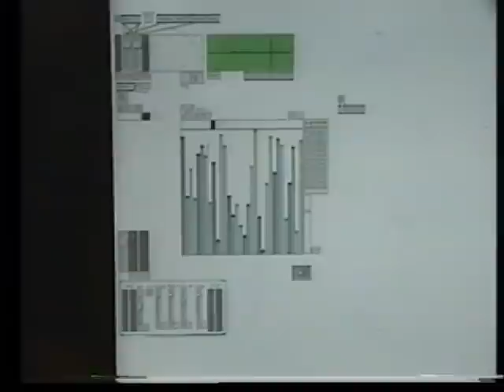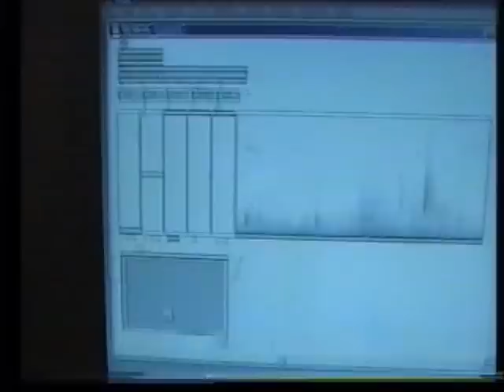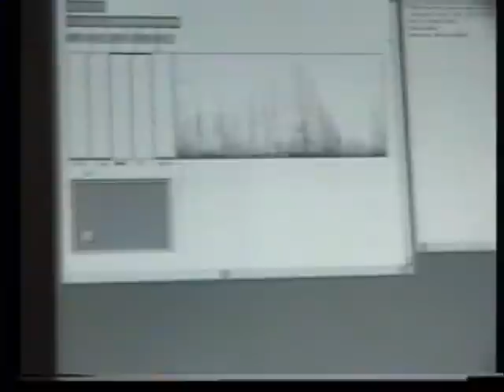Døgenigt DIEM Showreel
This is the application video I sent to The Royal Academy of Music in Aarhus here in Denmark. They have a department called DIEM (Danish Institute of Electronic Music) which lets in a handful of electronic artists, performers and composers each year.
I was so lucky to get in this summer with this video. It shows my musical process away from making fixed arrangements in software, instead exploring which means a musician can use to emit the desired sonic expression instantly, as with an acoustic instrument. Using the computer as a real time instrument or entirely abandon the laptop and using analog sound generators. My 'showreel' here is just a compilation of works in progress, which I would like to dive deeper into with this education.

DIEM entry video homebuilt instruments max msp realtime real time sampling sampler bonk piezo spring reverb engelsholm plugout gussi physical modelling paleorama døgenigt dogenigt doegenigt live analog sound generator theremin ring modulator soldering diy arduino light sensor ir wave shield adafruit sampler floppy tape delay